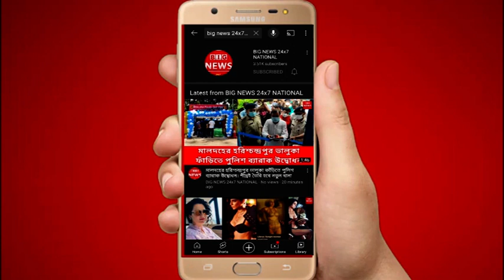हल्दिया महालक्ष्मी एन्नोर कोक एंड प्राइवेट लिमिटेड। इसके कोक ओवन प्लांट का उद्घाटन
आज बुधवार को हल्दिया के महालक्ष्मी ग्रुप के कोक ओवन प्लांट का आधिकारिक उद्घाटन हुआ.
उद्घाटन समूह के उच्चाधिकारी श्री. देवराज डे, प्लांट मैनेजर शैलेंद्र तायल और अन्य गणमान्य व्यक्ति और कर्मचारी। इसी उद्घाटन समारोह के आधार पर श्रावण मास में बुधवार दोपहर से कारखाने में बस्तु पूजा का भी आयोजन किया जाता है.